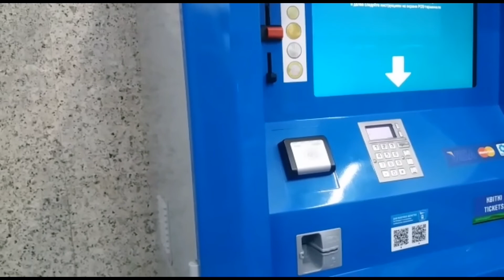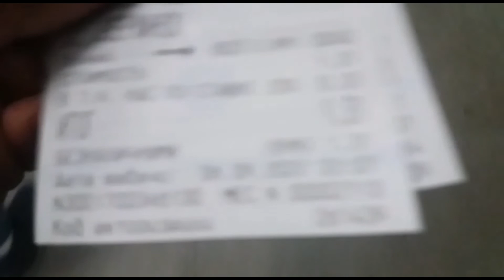Belarus Is Beautifull In Night View ||Vlogs By Mallal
Belarus Is Beautifull In Night View